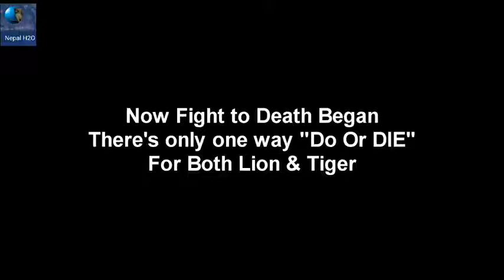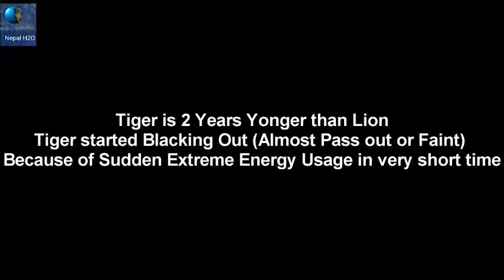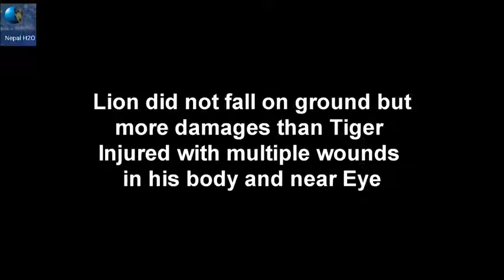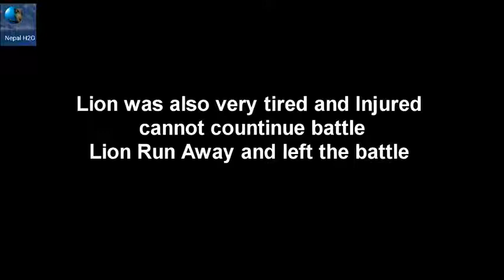Lion vs tiger furious fight